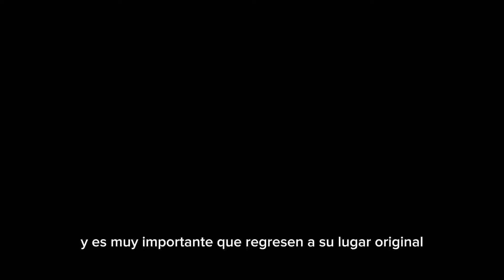LOS TESOROS ARQUEOLOGICOS DE MEXICO EN EL EXTRANJERO CON EL PROFESOR PANDA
MÉXICO es una SUPERPOTENCIA en el PLANETA ARQUEOLOGIA.

En nuestro país hay decenas de miles de SITIOS ARQUEOLOGICOS de los que los ARQUEOLOGOS hemos recuperado cientos de miles de OBJETOS Y TESOROS.

Muchos de ellos salieron de nuestro país antes de la LEY FEDERAL DE MONUMENTOS de 1972.
En este VIDEO te contamos sobre ALGUNOS DE LOS TESOROS DE MEXICO EN EL EXTRANJERO, como el famoso PENACHO DE MOCTEZUMA, o los DINTELES DE YAXCHILAN, o las colecciones PREHISPANICAS del MUSEO BRITÁNICO.

Acompaña al PROFESOR PANDA en esta NUEVA AVENTURA.

SUBETE AL PANDABUS
ELIGE TU ASIENTO
Y QUE COMIENCE LA AVENTURA

CANCIÓN: DRUMS OF THE DEEP